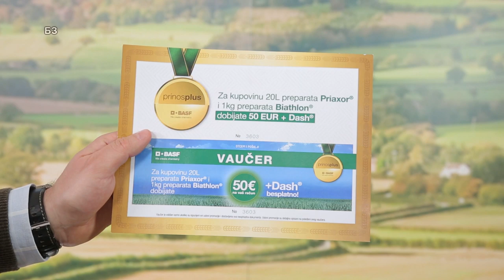BASF napravio POPUSTE za 2020 - evo sta nude - CORUM - PRIAXOR - DASH - BIATLON